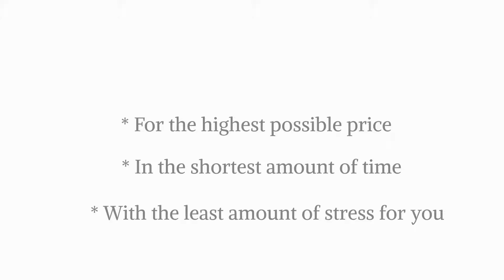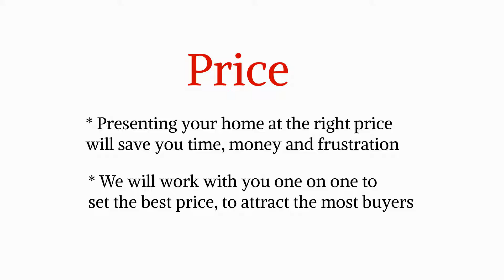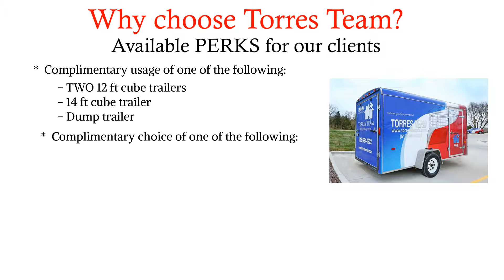Torres Team Sellers Guide High